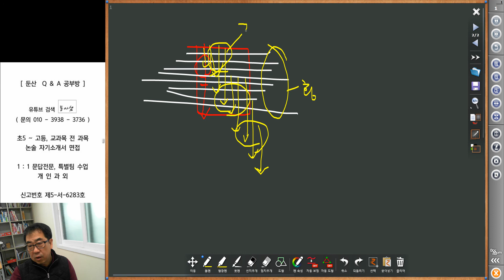4626 [ 공부법 ] 신수학의 바이블 기하 - 공부의 순서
반복하여 여러번 읽는 것을 바탕으로 하여 횡으로 공부하고 겹쳐서 공부하며 소개념을 마인드맵으로 모아서 완벽 암기해야 마스터 된다.